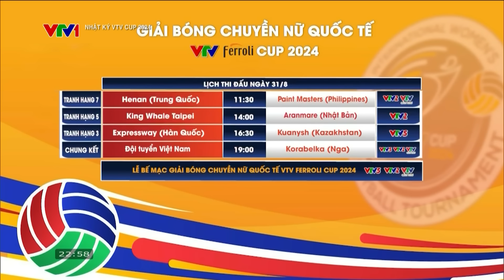Nhật ký VTV Cup ngày 31/8: ĐT Việt Nam hẹn CLB Korabelka (Nga) tại chung kết